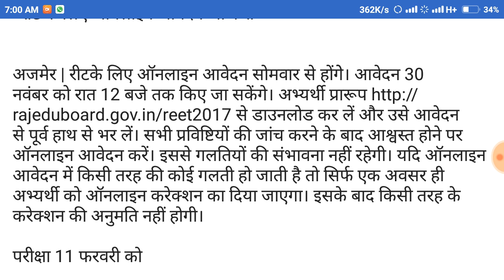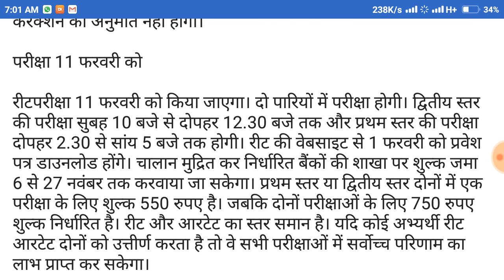REET के ऑनलाइन आवेदन आज से शुरू।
*रीट के लिए ऑनलाइन आवेदन आज से*

Nov 06,2017 03:15:04 AM IST

अजमेर | रीटके लिए ऑनलाइन आवेदन सोमवार से होंगेे। आवेदन 30 नवंबर को रात 12 बजे तक किए जा सकेंगे। अभ्यर्थी प्रारूप से डाउनलोड कर लें आैर उसे आवेदन से पूर्व हाथ से भर लें। सभी प्रविष्टियों की जांच करने के बाद आश्वस्त होने पर ऑनलाइन आवेदन करें। इससे गलतियों की संभावना नहीं रहेगी। यदि ऑनलाइन आवेदन में किसी तरह की कोई गलती हो जाती है तो सिर्फ एक अवसर ही अभ्यर्थी को ऑनलाइन करेक्शन का दिया जाएगा। इसके बाद किसी तरह के करेक्शन की अनुमति नहीं होगी।

परीक्षा 11 फरवरी को

रीटपरीक्षा 11 फरवरी को किया जाएगा। दो पारियों में परीक्षा होगी। द्वितीय स्तर की परीक्षा सुबह 10 बजे से दोपहर 12.30 बजे तक आैर प्रथम स्तर की परीक्षा दोपहर 2.30 से सांय 5 बजे तक होगी। रीट की वेबसाइट से 1 फरवरी को प्रवेश पत्र डाउनलोड होंगेे। चालान मुद्रित कर निर्धारित बैंकों की शाखा पर शुल्क जमा 6 से 27 नवंबर तक करवाया जा सकेगा। प्रथम स्तर या द्वितीय स्तर दोनों में एक परीक्षा के लिए शुल्क 550 रुपए है। जबकि दोनों परीक्षाओं के लिए 750 रुपए शुल्क निर्धारित है। रीट आैर आरटेट का स्तर समान है। यदि कोई अभ्यर्थी रीट आरटेट दोनों को उत्तीर्ण करता है तो वे सभी परीक्षाओं में सर्वोच्च परिणाम का लाभ प्राप्त कर सकेगा।

*🎀🎀 शैक्षिक समाचार 🎀🎀*